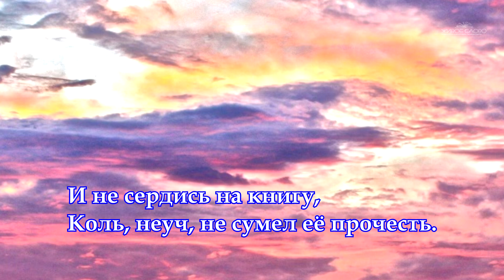ОМАР ХАЙЯМ / МУДРЫЙ СТИХ "Да женщина похожа на вино" Читает Леонид Юдин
Вечные цитаты великого поэта и одного из самых известных восточных мудрецов и философов. Каждое его четверостишие – уравнение, стремящееся к точной формуле, к афоризму...

Заранее спасибо!

Да, женщина похожа на вино,
А где вино,
Там важно для мужчины
Знать чувство меры.
Не ищи причины
В вине, коль пьян —
Виновно не оно.
Да, в женщине, как в книге, мудрость есть.
Понять способен смысл её великий
Лишь грамотный.
И не сердись на книгу,
Коль, неуч, не сумел её прочесть.